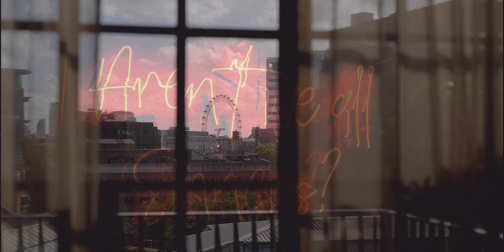Fast and Painless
Fast & Painless promo with Bart Kuykens and famous tattooist Mark Mahoney